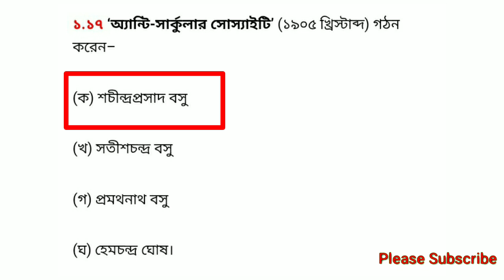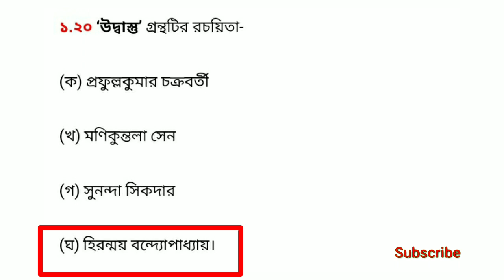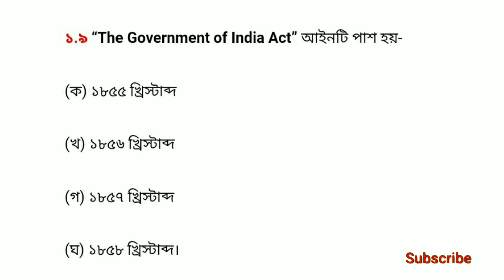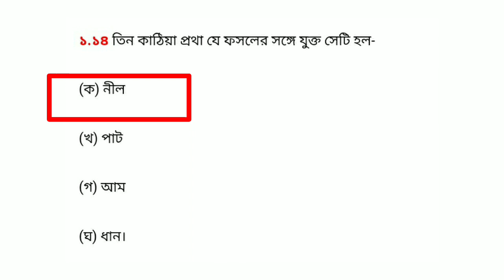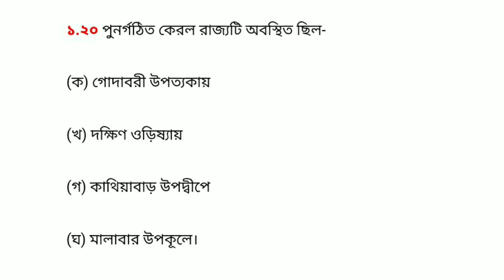Madhyamik history short questions and answers| abta page 122 ,145| history suggestion wbbse board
ABTA PAGE 50
Madhyamik history suggestions
madhyamik history short questions & answers
west bengal Madhyamik